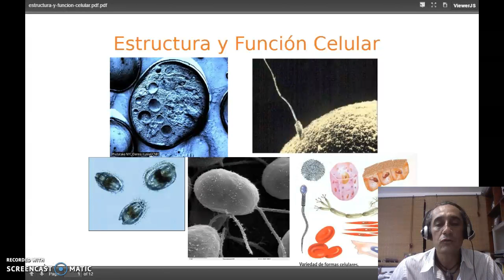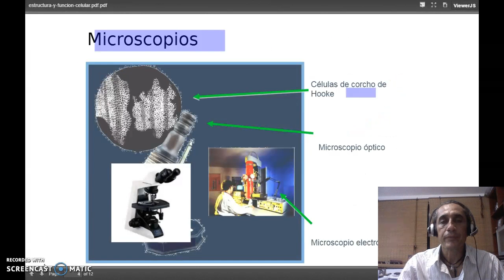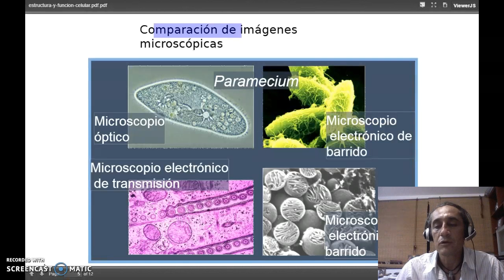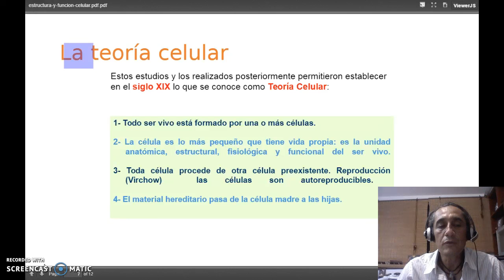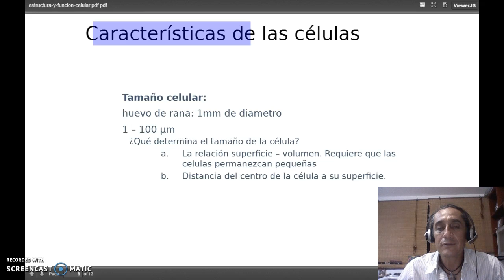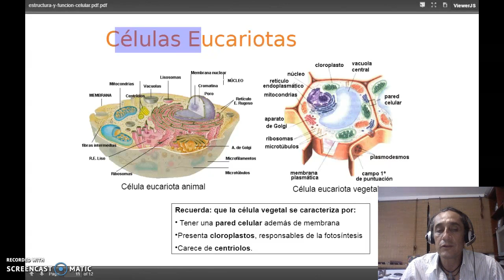CLASE 1-ESTRUCTURA Y FUNCION CELULAR